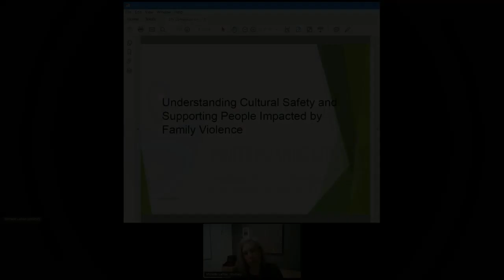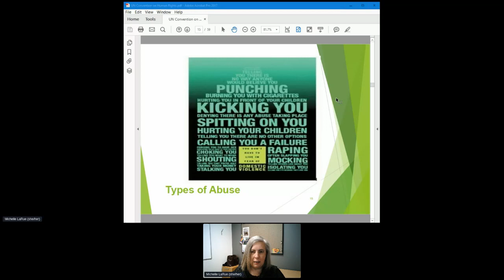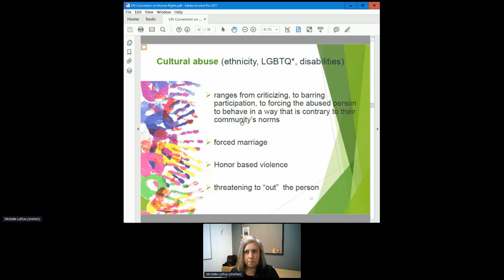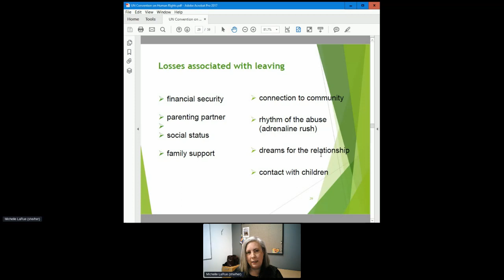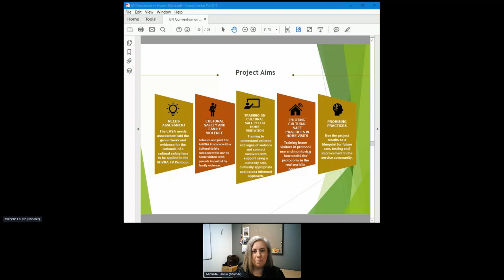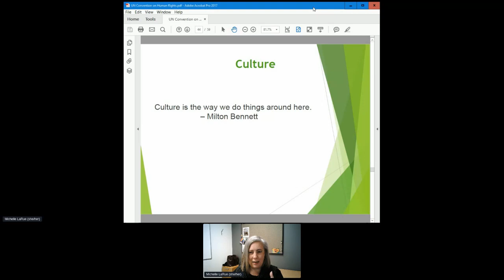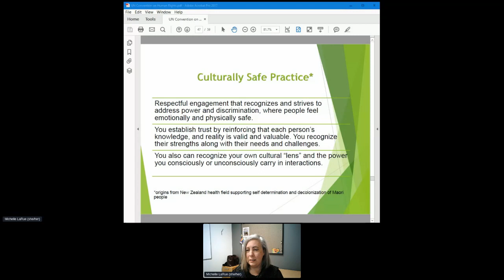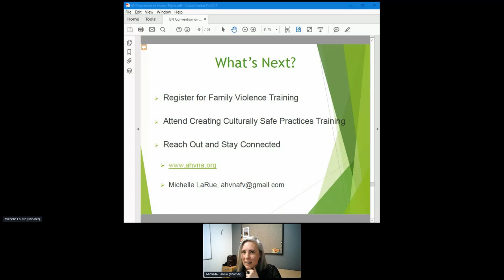Understanding Cultural Safety and Supporting People Impacted by Family Violence: AHVNA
In this session with Michelle LaRue, a seasoned facilitator and trainer in the areas of Family Violence, Cultural Safety and Gender and Sexual Diversity Inclusion, you will gain an understanding of cultural safety and family violence. Learn about the importance of a culturally safe practice and take away a tool to support the development of culturally safe spaces. Insights will also be shared from the CASA Project (Culturally Appropriate and Safe Assistance for Survivors of Violence), a Grant funded project between the Alberta Home Visitation Network and the Indo-Canadian Women's Association.

This talk was part of the Ignite Change Global Convention, a 10-day commemoration of the 75th anniversary of the Universal Declaration of Human Rights.